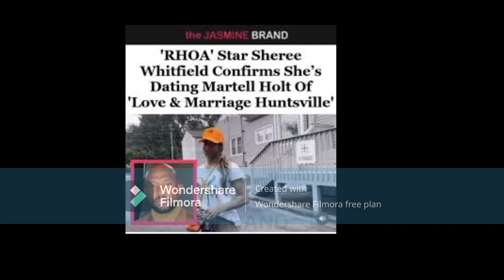Sherre Whitfield I ToldYou To Check With Melody Holt PriorTo GettingWith Her X-Husband Now Look AtYa